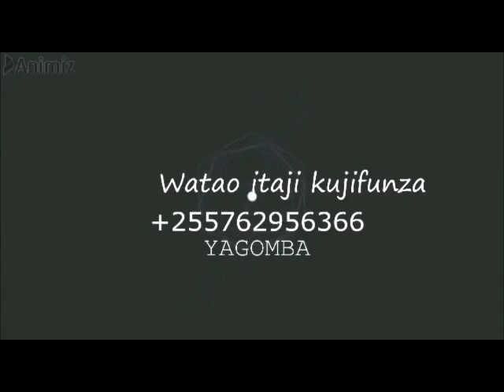JINSI YA KUTOTOA MAYAI KWA KUTUMIA BAKULI